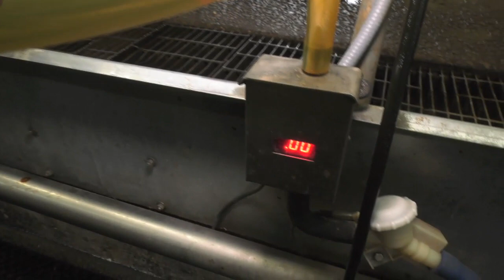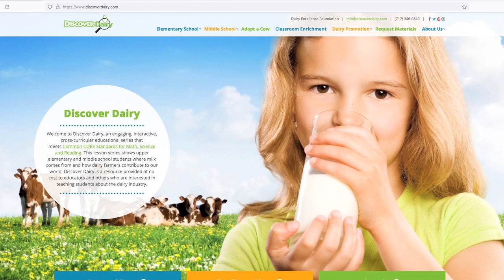Ranger Nick: Young Dairy Owners Share Adventures with Children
This month Ranger Nick checks in from LaGrange and introduces us to a couple who are believed to be the youngest dairy owners in the state and learns how they are sharing their daily adventures with local school children.